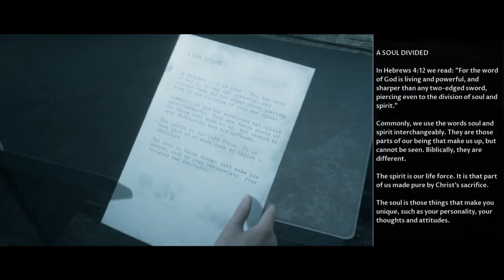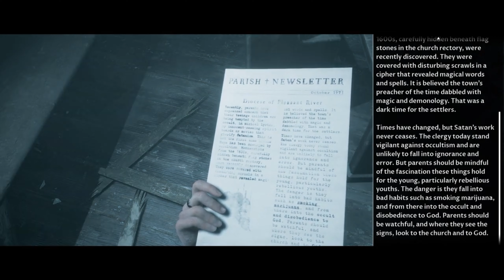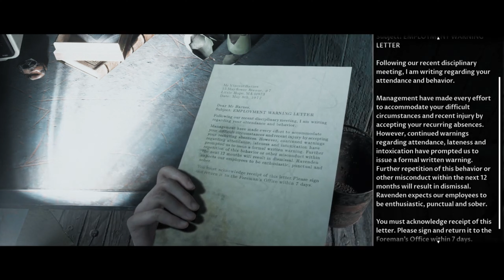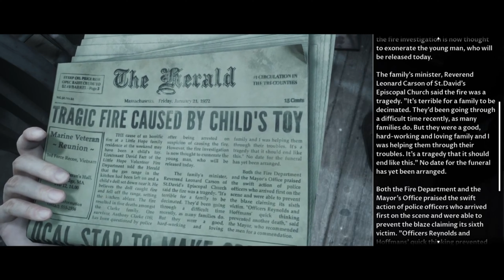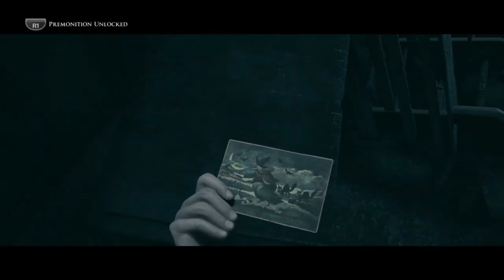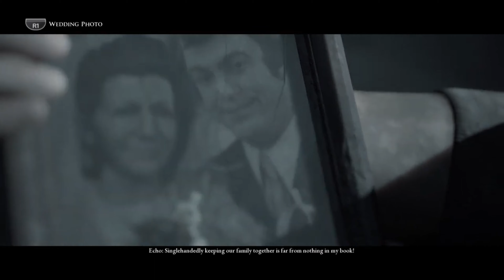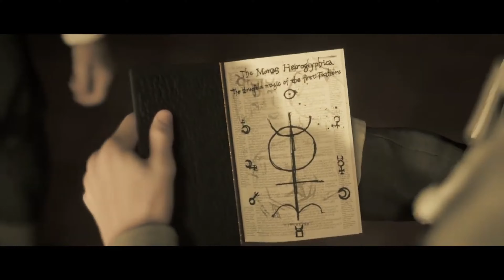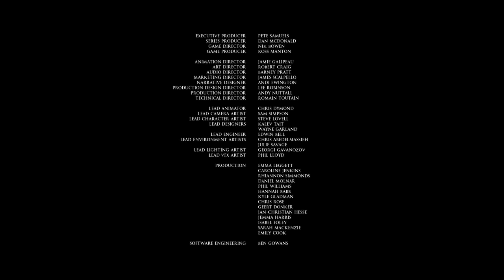Let's Play | Little Hope -PT 03-BUT DID YOU LIVE??! (FINAL VIDEO)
Hi guys!
In this FINAL part the crew: Andrew, John, Angela, Taylor & Daniel realize that they are all being followed by their familiars and finally figure out the connections they all have with them. Could the crew somehow erase the past and help the town of Little Hope from the curse that seems to keep repeating every lifetime? or is it even a curse?!

Think I can get the gang out alive? come check out this vid with me!!! 🖤🖤🖤🖤😬🥰

(not gonna lie theres nothing there yet ;) )

​(you can actually put a face to the voice for now! ;). )

Theme Song / Main Intro music by TonyPremier

All sounds/Sound effects and music at freesound.org.